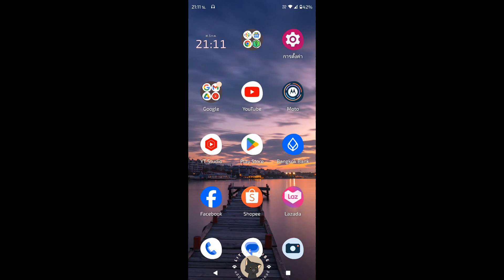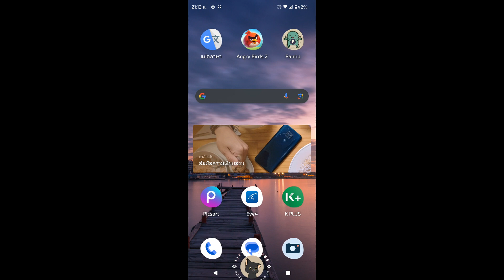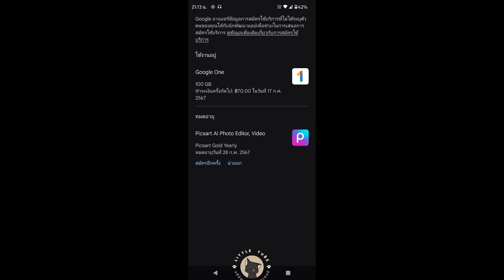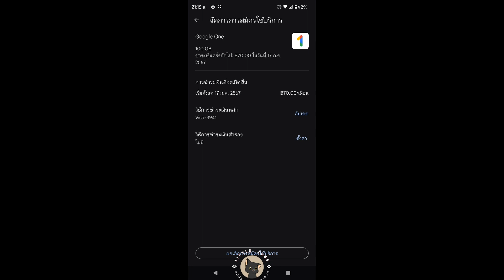วิธียกเลิกแอปเสียเงินรายเดือน Android